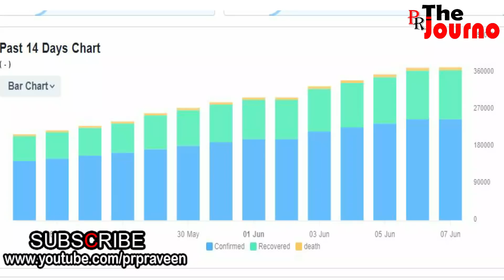കേന്ദ്ര സര്‍ക്കാര്‍ പണി നിര്‍ത്തി..മോദിയേയും ഷാജിയേയും കാണാനില്ല..കുതിരക്കച്ചവടം തകൃതി.. | Modi Shah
മോദിയുടെ ആഗ്രഹം പോലെ
ഇന്ത്യ അഞ്ചിലൊന്നായി